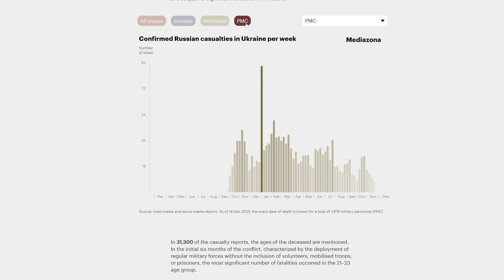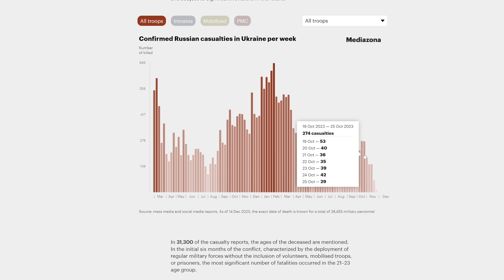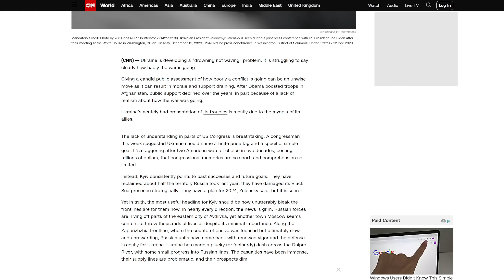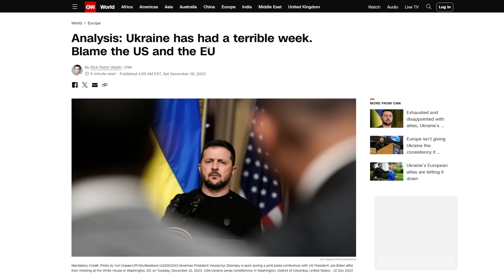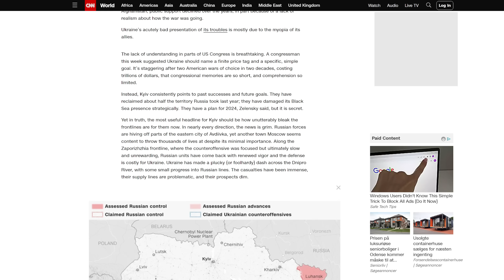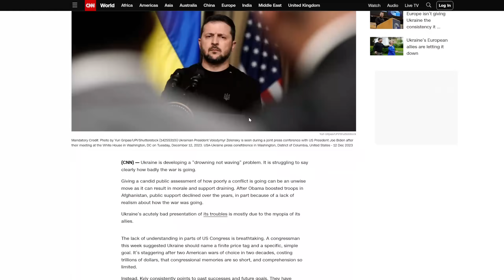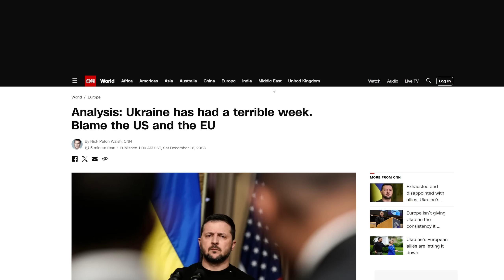Russian Forces Storm Multiple Streets In Avdiivka | "Ukraine Has Had A Terrible Week"